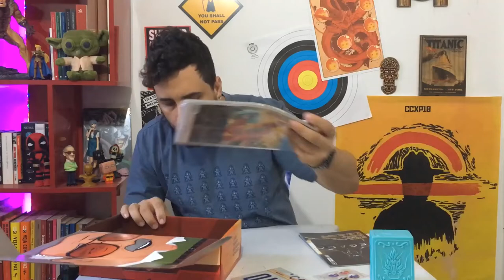Nerd ao Cubo Julho 2019 Legado Unboxing Box Tema #51